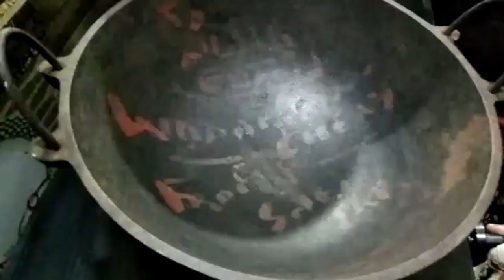വട്ടയപ്പവും ചിക്കൻ റോസ്റ്റും!!!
Hi Friends,
Wishing you all a Merry Christmas and a Happy New Year !
ഒരു കാര്യം Video ഇൽ പറയാനായി വിട്ടു പോയി.
വടയപ്പം ഉണ്ടാക്കാൻ 2Tablespoon പുട്ടു പൊടി കുറുക്കുക. ശേഷം ഒരു  കപ്പ് nice അരിപ്പൊടി ആണ് നമ്മൾ എടുക്കുന്നത്.